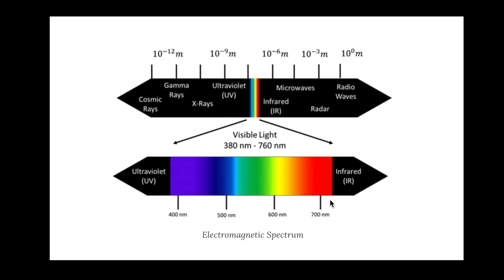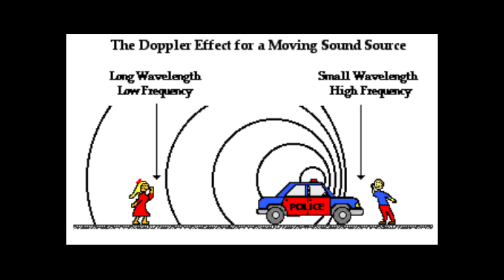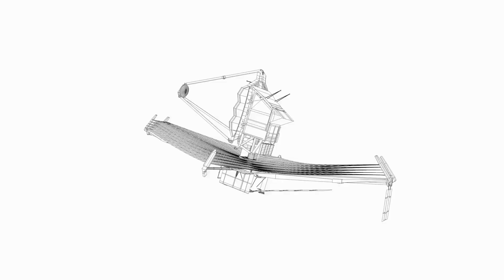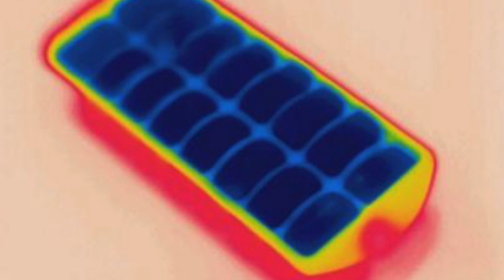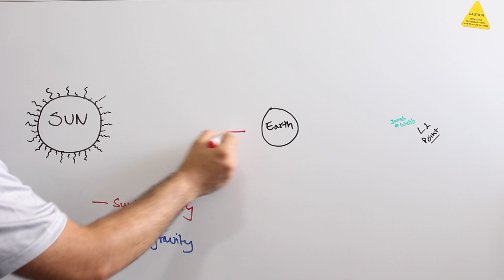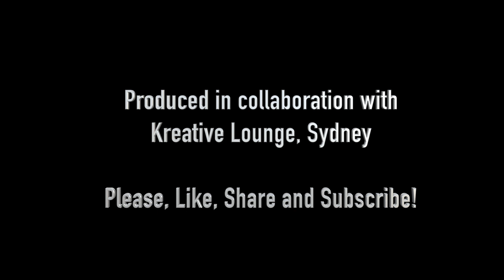What James Webb Space Telescope Tell Us About Ourselves Before Extraterrestrial Life?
Why James Webb Telescope is important?
Why Infrared Light for James Webb telescope?
Explaining The Doppler Effect
How do rocket scientist decide a launch site location for a rocket?
Explanation of Lagrange Point, Orbital Mechanics and Kepler's Law

Telescope in Thumbnail:
8"inch Dobsonian
Mounted on EQ6 R pro
ZWO ASI Air Plus